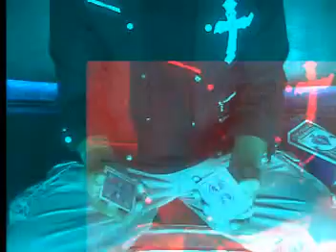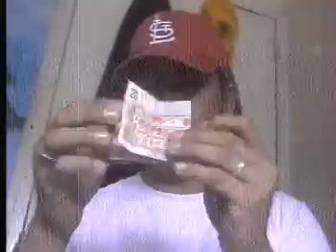COREL DIGITAL ART COMPETITION 2009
ZAMBOANGA,ZAMBOANGA MAGIC,YSM,MAGICIAN,MAGIC